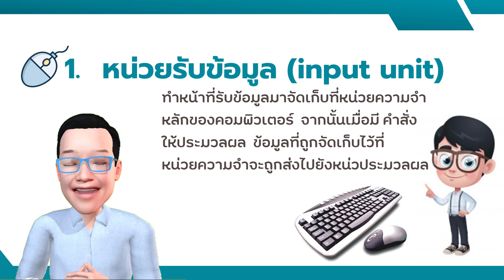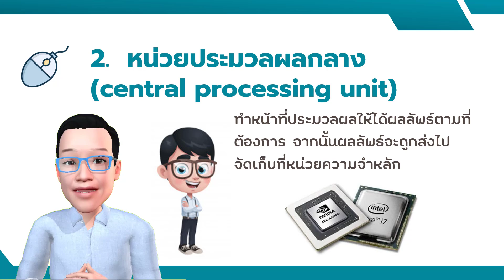ตัวอย่างการสร้างคลิปการสอน 3D Avatar ร่วมกับ PowerPoint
ซูมวันที่ 16 มีนาคม 2565  เวลา19.00 น